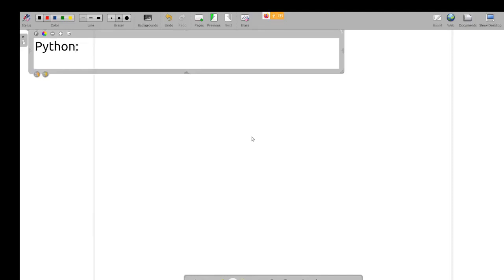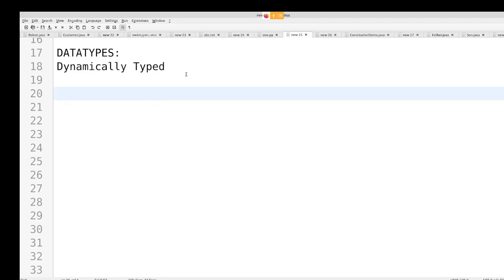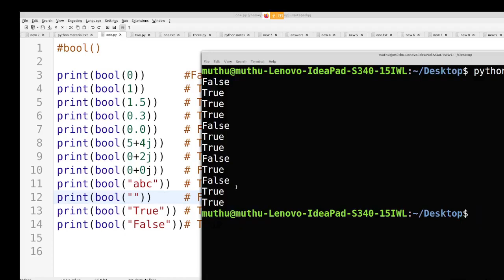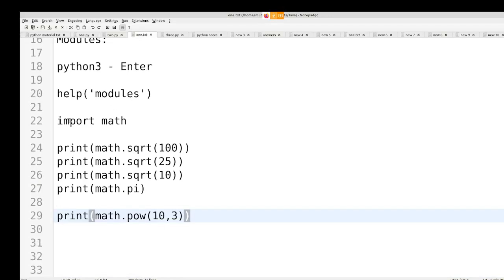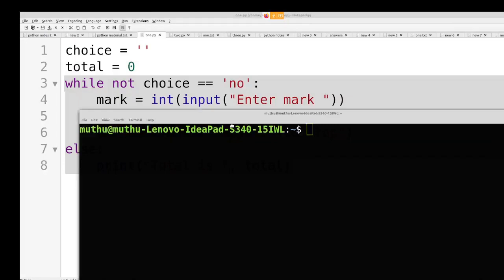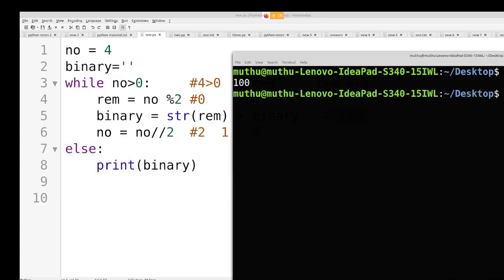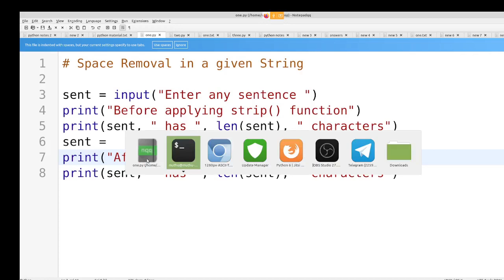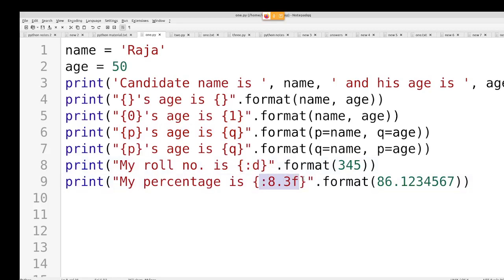தமிழில் பைத்தான் - FULL COURSE - PART 1 - Python in tamil - Payilagam - Muthuramalingam